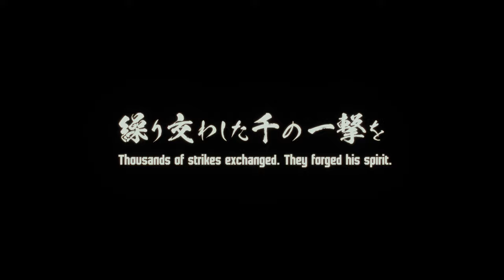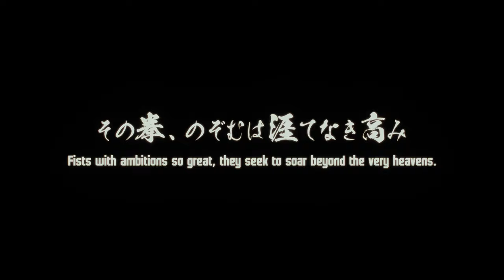Street Fighter 6 - Akuma Teaser Trailer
Messatsu! The legendary Akuma will consume all hope, fear, and nothingness when he comes to Street Fighter 6 this spring. Find him in the new World Tour area, Gokuento, where you may ask him to be your Master...if you dare.

Owners of the Deluxe and Ultimate Edition or the Year 1 Character Pass and Ultimate Pass of Street Fighter 6 will obtain Akuma when he releases.